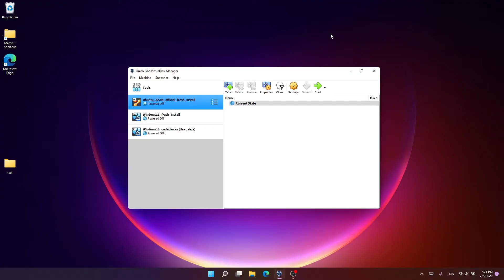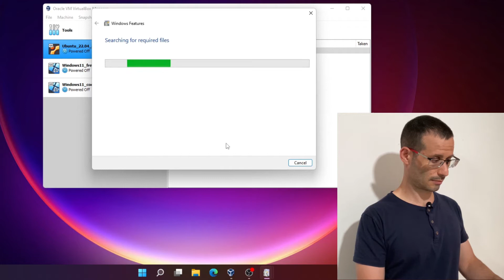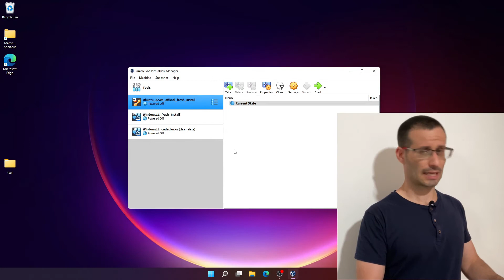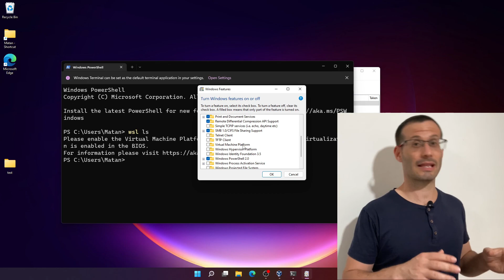Using VirtualBox and WSL2 side by side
WSL2 breaks VirtualBox... or does it?
We can get Windows subsystem for Linux and Oracle VirtualBox to work on the same computer...
Not at the same time though.